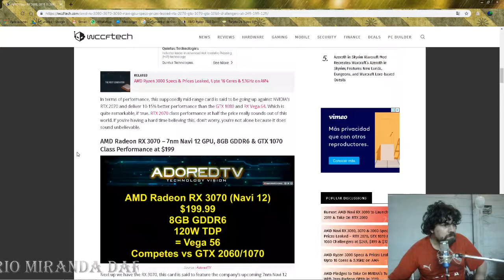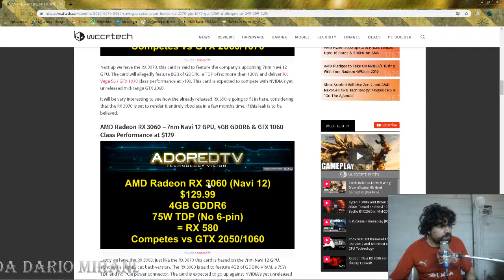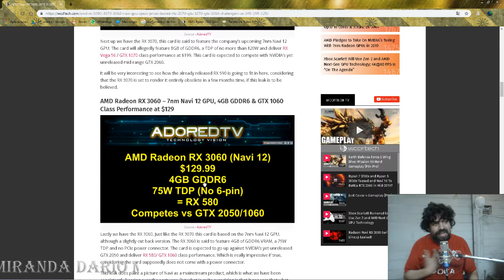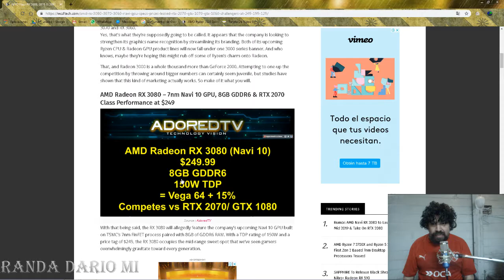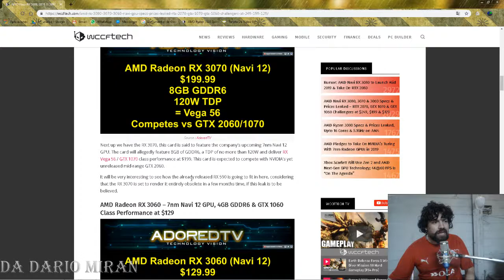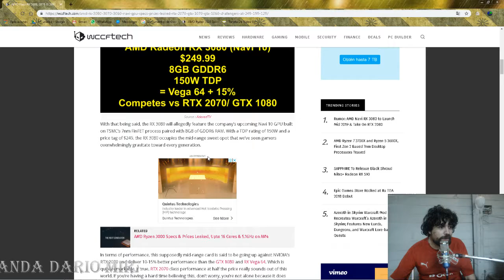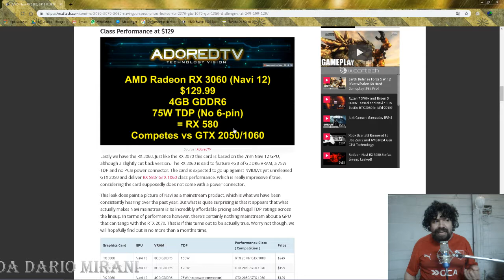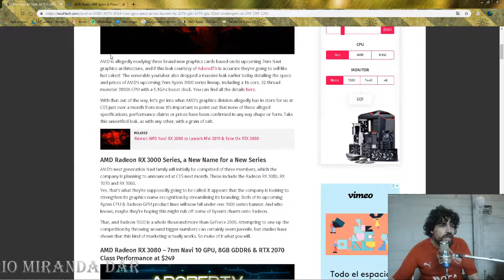Filtración de las próximas gráficas Amd Radeon Navy.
Hablando de una noticia acerca de lo que se viene en Amd Radeon para competir con la serie 20xx de Nvidia.